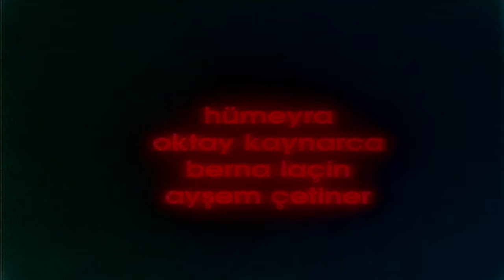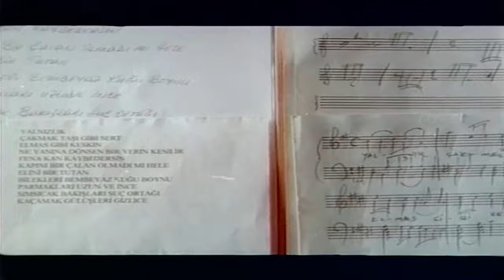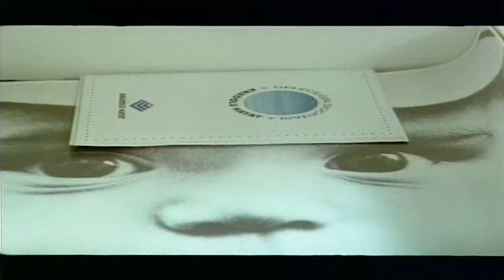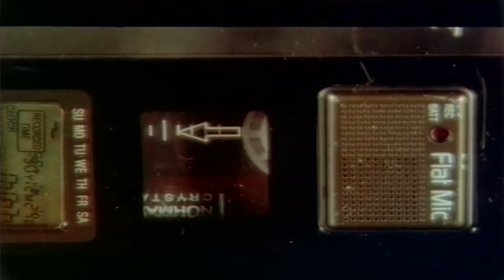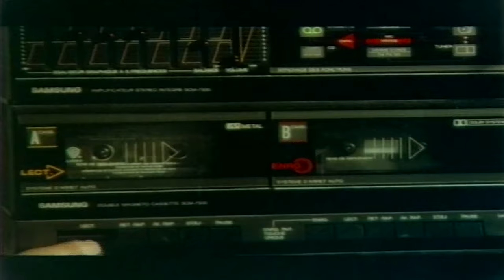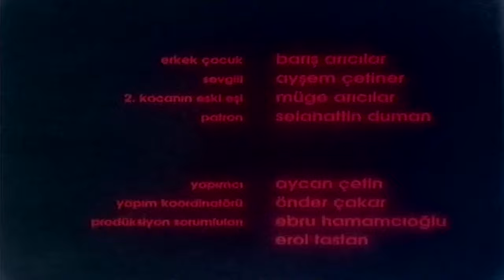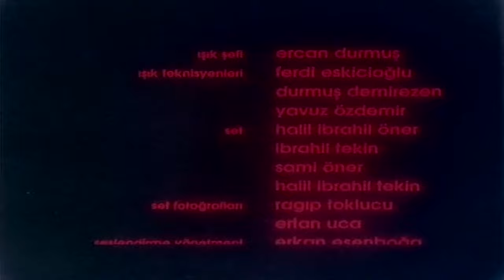Bir Kadının Anatomisi Türk Filmi | FULL | HÜLYA AVŞAR | MEHMET ASLANTUĞ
Bir Kadının Anatomisi; Hülya Avşar ile Mehmet Aslantuğ'un oynadığı Yavuz Özkan'ın yönettiği 1995 yapımı Türk filmidir.

Bir Kadının Anotomisi Türk filminin oyuncuları; Hülya Avşar, Mehmet Aslantuğ, Uğur Polat, Taner Birsel, Oktay Kaynarca, Hümeyra, Berna Laçin.

 32. ANTALYA  ALTINPORTAKAL FİLM FESTİVALİ  (1995)
Jüri Özel Ödülü
ULUSLARARASI ANKARA FİLM FESTİVALİ  (1996)
En İyi Görüntü
En İyi Yardımcı Kadın Oyuncu